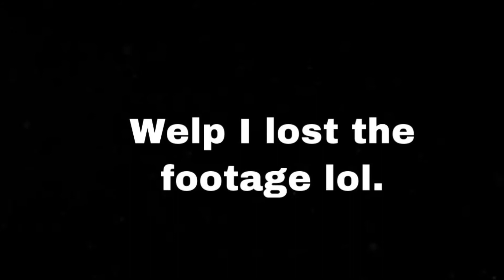5 Years On Roblox...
I can’t believe I hit 5 years on Roblox, next goal is 5 years on YouTube!